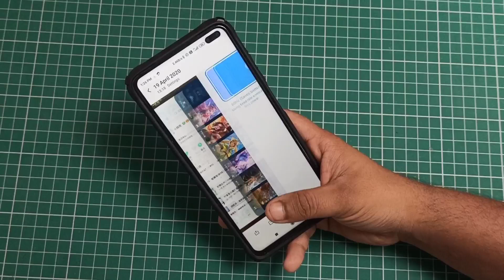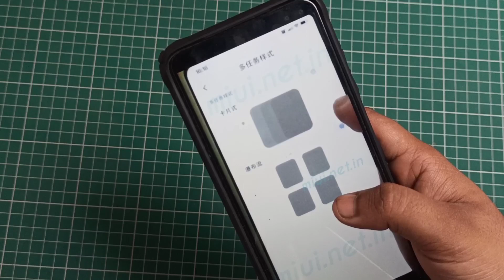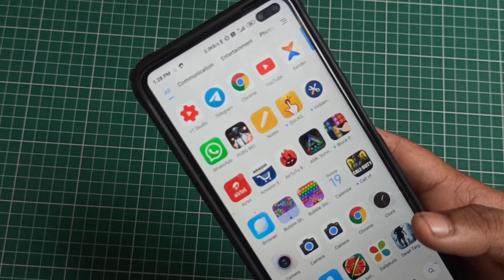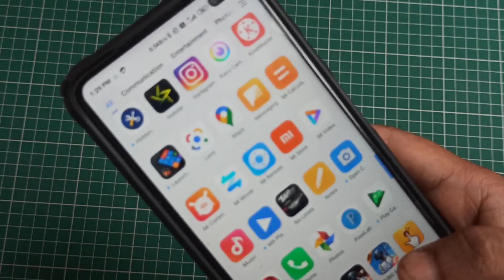Top 3 New Features Of MIUI 12 - iOS Recent Menu, New UI Camera App, Refresh mode 120Hz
Top 3 New Features Of MIUI 12 - iOS Recent Menu, New UI Camera App, Refresh mode 12Hz
How to Enable MIUI 12 120Hz Refresh Mode In any MIUI Device
Top 3 New Features of MIUI 12 - Refresh Rate, Recent App Camera App
MIUI 12 Music Player
MIUI 12 Boot Animation Theme Download
MIUI 12 Device list
MIUI 12 Theme App Download
MIUI 12 Best New Features